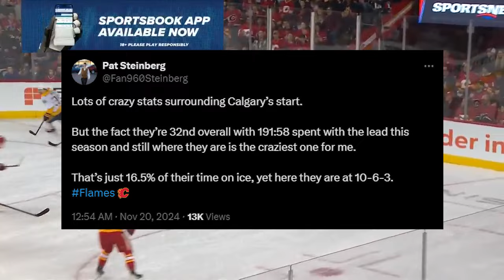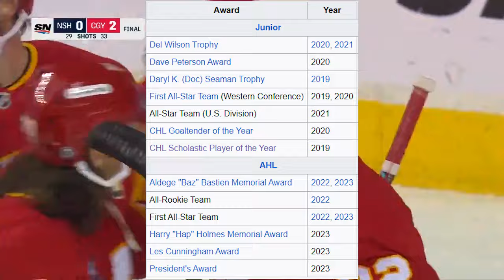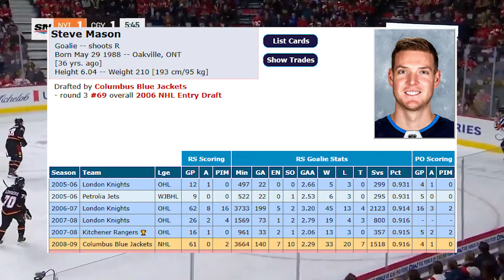Is Dustin Wolf the Future Star of the Calgary Flames?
In this video, we dive into the impressive journey of Dustin Wolf, the rookie goaltender for the Calgary Flames, who has been making waves in the NHL. With his remarkable performances, Wolf has been putting the Flames on his back, demonstrating not only skill but also the resilience necessary for a goaltender at the highest level.

As he continues to shine on the ice, discussions around his potential candidacy for the Calder Trophy, awarded to the league's top rookie, are heating up. Fans and analysts alike are taking notice of his ability to keep his team in games and contribute to their success.